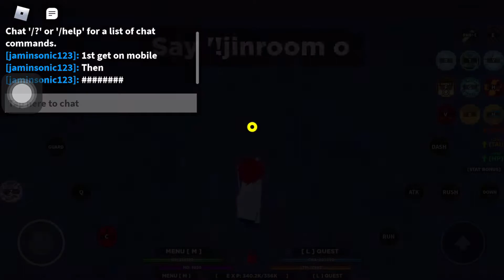How to lvl up Jin Really Fast